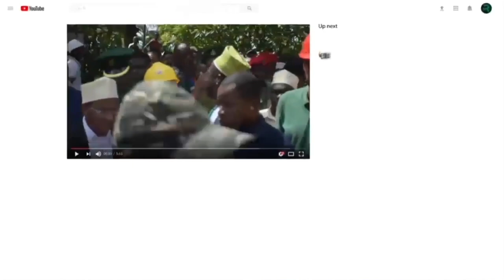MAKAMU WA RAIS AFUNGUA MKUTANO WA WAHANDISI WASHAURI AFRIKA